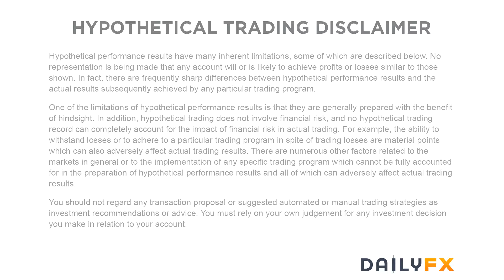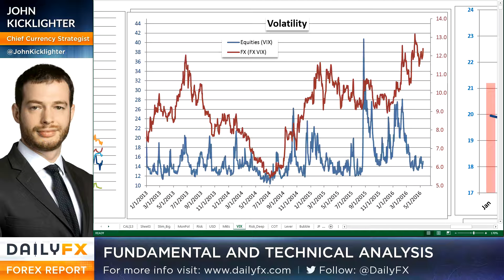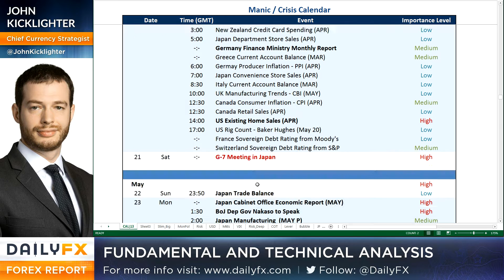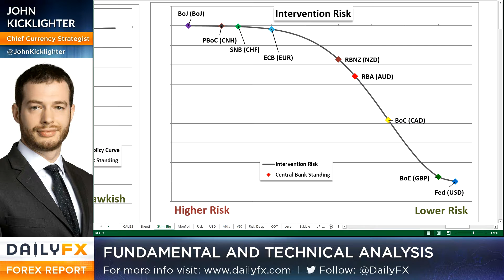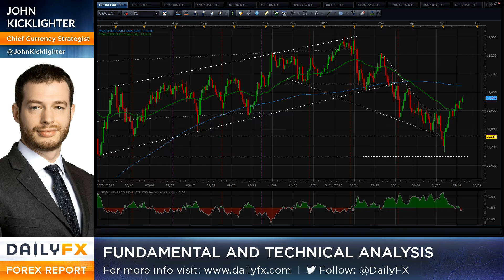Video: Should China, Brexit, G7, BoJ Risks Keep Me Sidelined?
Talking Points:

• There is always fundamental risk to take account for, but only certain  threats should keep us out of the market
• Discreet risk has clear timing and/or obvious scenarios while vague risk can lack for both
• We look at these principles of absentia versus participation with regards to 'risk', Brexit, EM, the G-7 and China